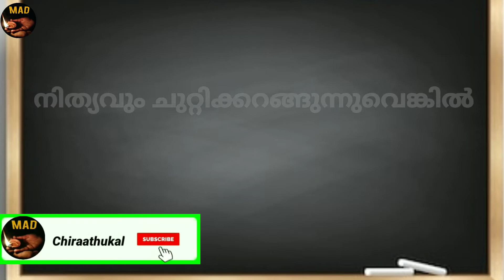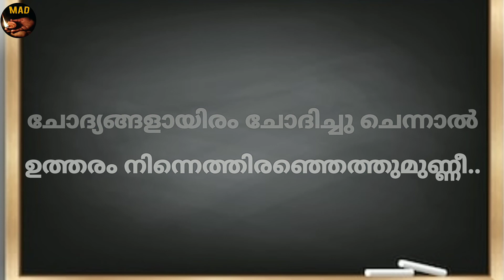Utharam |ഉത്തരം | പിണക്കം 3|കുട്ടിക്കവിതകൾ| Pinakkam 3|kuttikavithakal Malayalam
കൊച്ചുകുട്ടികൾക്ക് എളുപ്പത്തിൽ പഠിക്കാനും ചൊല്ലാനും പറ്റുന്ന കുട്ടിക്കവിതകളുടെ സമാഹാരമാണ് 'പിണക്കം'. അവരെ ഈണത്തിൽ ചൊല്ലി കേൾപ്പിക്കൂ.. നമ്മുടെ കുട്ടികൾ ഭാഷയുടെ മാധുര്യം നുണഞ്ഞ് വളരട്ടെ..
രചന : എം എം സചീന്ദ്രൻ
അവതരണം : ഗായത്രി